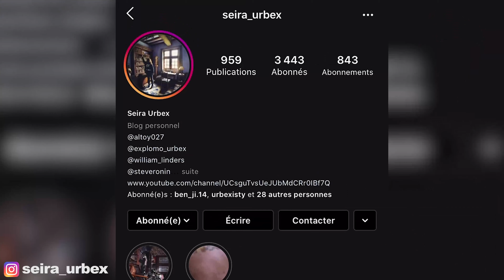LES PLUS BEAUX ENDROITS ABANDONNÉS DE FRANCE EN 2020 !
Les plus beaux manoirs, châteaux abandonnés de France, des lieux exceptionnels.

Mon instagram ► @zefadyt
Instagram de Seira ► @Seira_urbex